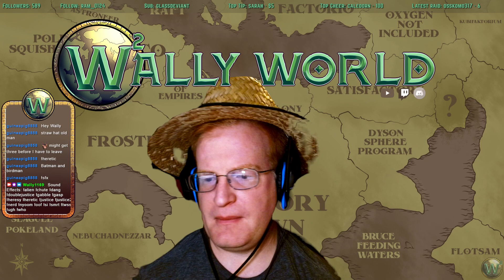Dinkum Shenanigans - Another Chook & Another Mine Day - Let's Play, Stream - Episode 11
In this stream, Alnilana, CallMeJeff, itmachinist, and I return to Dinkum for the Summer Sun update!  We make some more progress on our town and villagers and do another mine day, which is always a good time.

Dinkum is a exploration, builder, crafter game set on an island that has the variety of Australia, squished down into a small island.